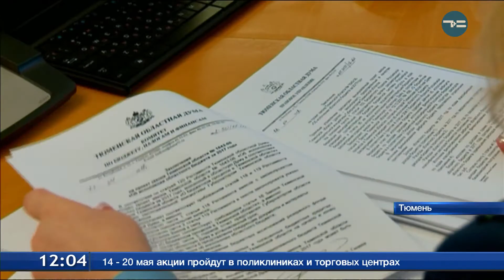Садоводы и закон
Электроснабжение, газификация садоводческих участков, а также определение статуса жилья, построенного на даче до 2006 года - эти проблемы обсудили на заседании аграрного комитета облдумы. Депутаты считают, что эти садоводческие вопросы должны быть отражены в региональном законе. Его обсуждение сейчас активно ведётся. На заседании отметили, что урожай, который выращивают горожане на своих участках, - это самообеспечение семей. А власть в этом должна им помогать. В том числе - и при строительстве дорог.
В Тюмени и поблизости располагается 189 садоводческих обществ, это более 60 тысяч участков. Новый закон касается каждого 10 жителя областного центра.